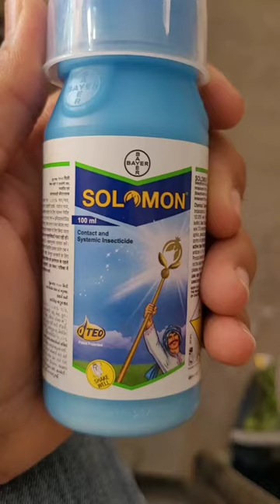bayer | Solomon insecticide🐛🐞